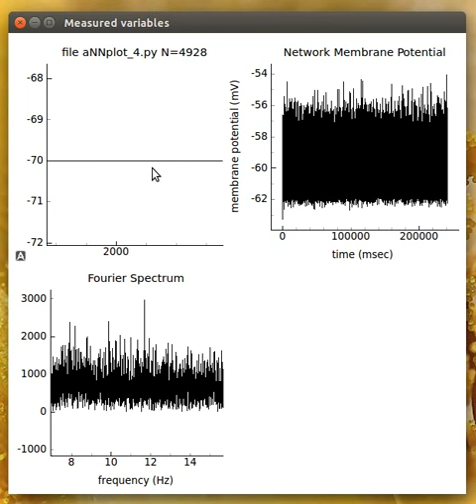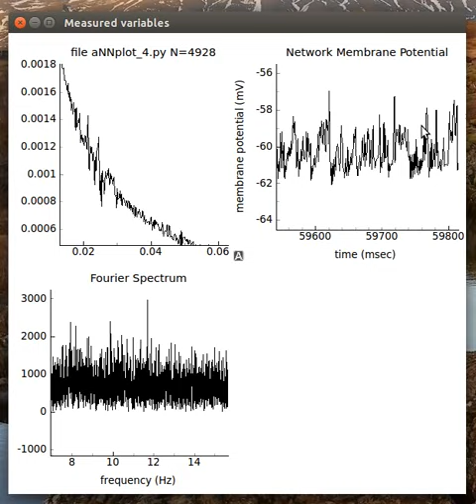pyQtGraph 2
We installed the python library pyQtGraph on our Linux system (Ubuntu 14.04).

This video is a simple demonstration of the library.